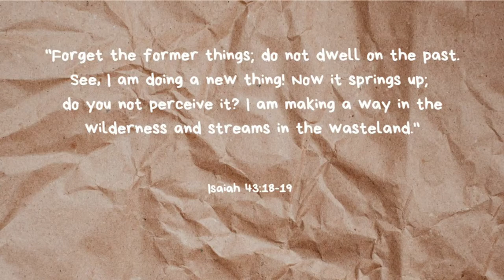Home Cafe | making banana milk at home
Hello guys! October is just around the corner, how's the month of September for you? I hope you're happy and doing well.

For today's vlog, I'll show how I simply make banana milk at home. Owning a coffee shop has been one of my dreams and making this at the comfort of our home feels like I have achieved it already. This idea is also perfect for those who wants to make this a business. I hope you'll enjoy watching this vlog. Have a blessed week ahead! :)

PRODUCTION

Video Edits by: Irish Manzana
Camera: Iphone 6
Editor: Wondershare Filmora 9
Musician: Lukrembo
Musician: Lukrembo
PRODUCTS MENTIONED
1. Plastic Bottle